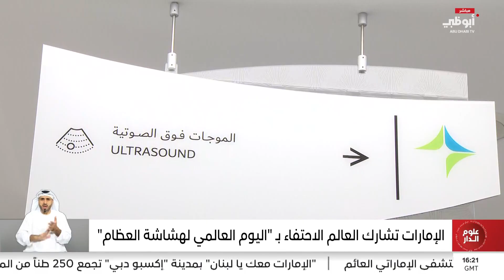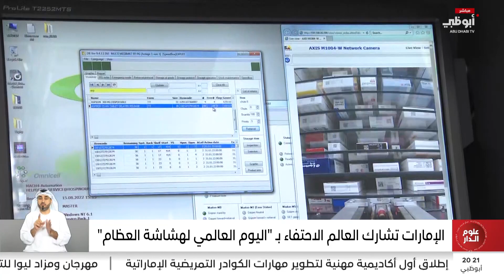الإمارات تشارك العالم الاحتفاء بـ "اليوم العالمي لهشاشة العظام"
تقرير: سالم بن ربيّع